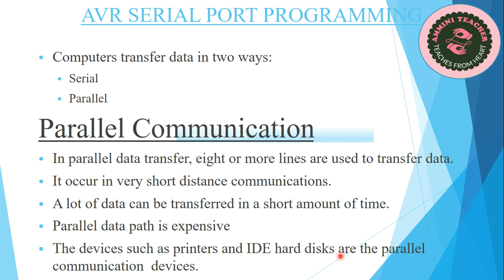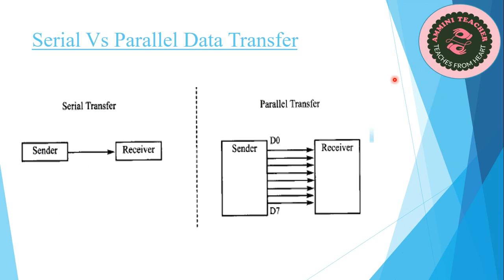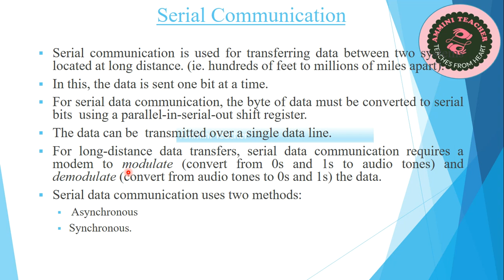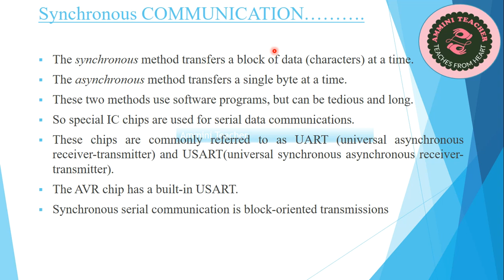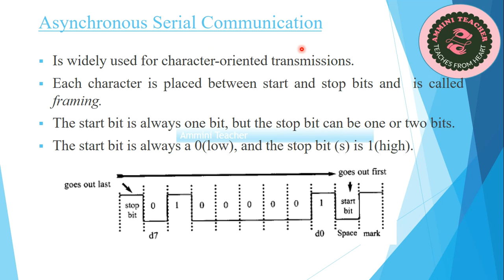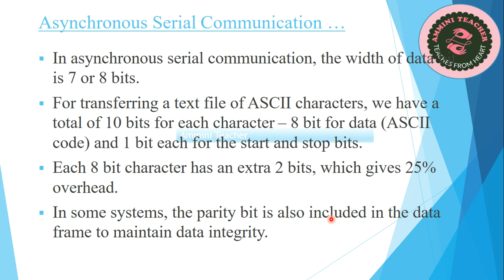Micro Controller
This is a revision class focused on exam oriented questions. Watching these videos will help you to pass the exam

DCF ,DCP,  Digital Electronics important Questions